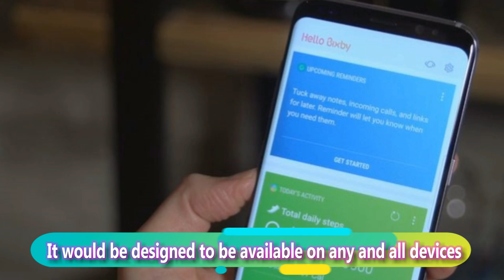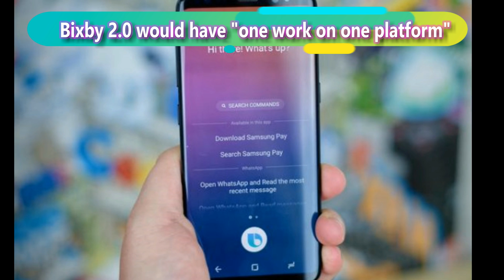Samsung Bixby 2.0 2018 | Will Work on multiple devices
Samsung Bixby 2.0 2018 :
The South Korean technology giant is focusing deeply on adding Bixby’s Artificial Intelligence (AI) capabilities to various OS platforms, including Tizen, to bridge the gap between uniformity of its personal assistant across smartphones, home speakers, refrigerators and televisions and also take on its rivals such as Google Assistant, Amazon Alexa and Apple Siri.

“We are developing multiple technologies such as authentication technology, and wake up technology which will make a task such as even waking up Bixby easier,” Ji Soo Yi, Vice-President, Mobile Communications Business, Samsung Electronics, told IANS during a media interaction here.

Samsung’s vision is to make the second iteration of Bixby a tool that becomes a daily part of everyone’s life by learning more about the user and deliver personalised results, Ji said.

The company is making  Bixby 2.0 2018 digital assistant open source by giving developers the opportunity to choose and create their own software across application domains such as sports, food, entertainment and travel which could increase the software’s appeal.

“We are aiming to lift the bar (in respect to digital assistants) as much as possible. Based on our current architecture, we are very confident that we have lifted the bar with Bixby 2.0,” he added.

However, the company has not announced when it will roll out Bixby 2.0 for its Tizen-based smartphones, and other line-up of devices.